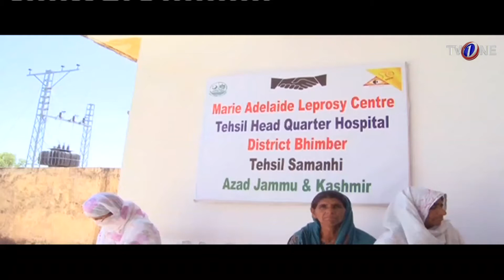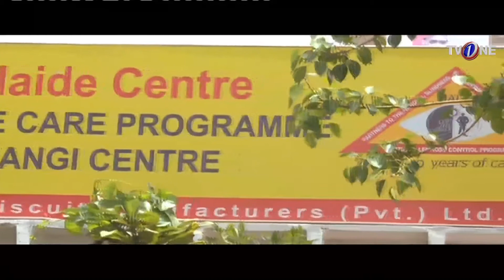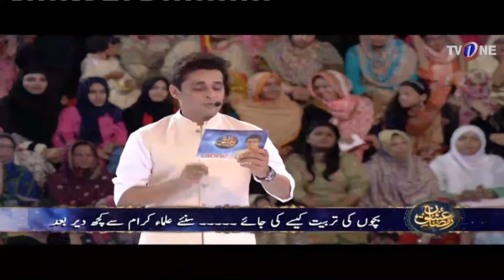Ishq Ramazan | 18th Iftar | Full Part | TV One | 14th June 2017